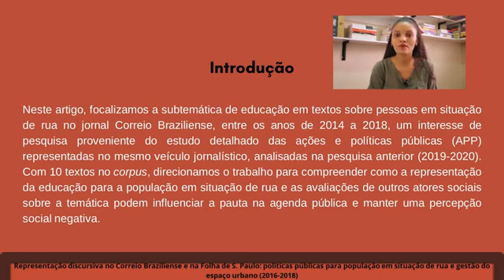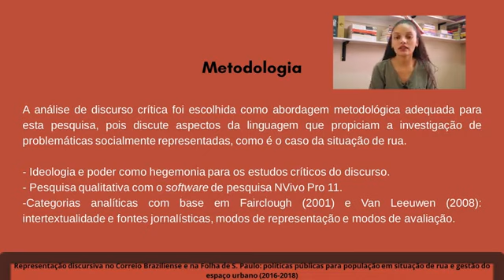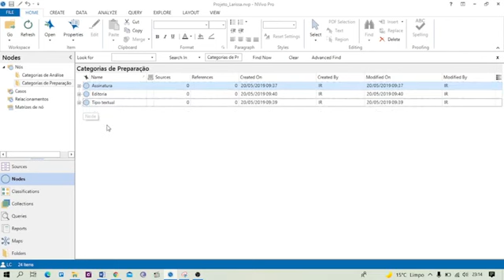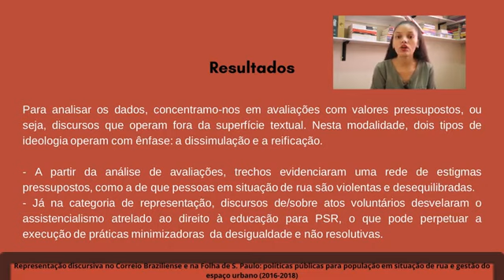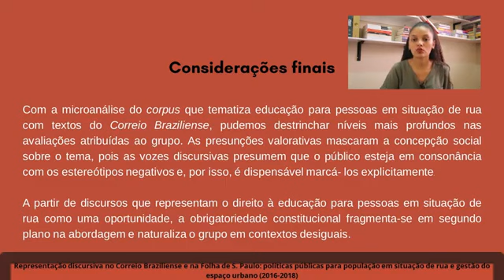ID 2316 Educação e pessoas em situação de rua análise discursiva crítica de textos no jornal Corr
(ID 2316) Educação e pessoas em situação de rua: análise discursiva crítica de textos no jornal Correio Braziliense (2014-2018)
Grande Área: Artes e Humanidade
Aluno: LARISSA COSTA SILVA
Orientador: VIVIANE DE MELO RESENDE
Palavras-chaves: Análise do discurso crítica; Situação de rua; Educação; NVivo 11; Políticas públicas; Correio Braziliense.